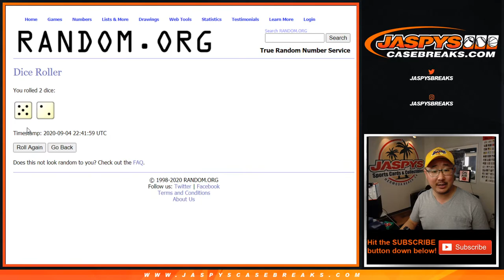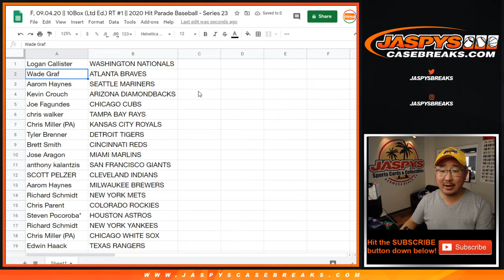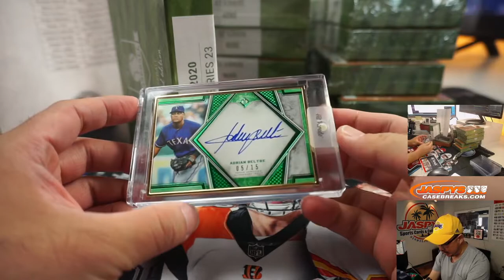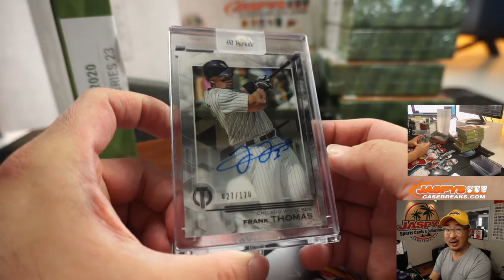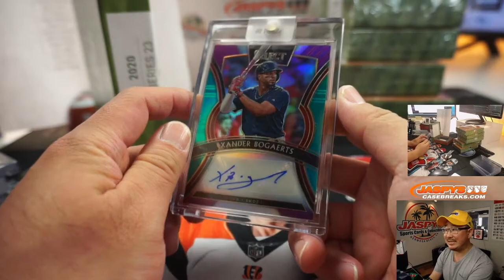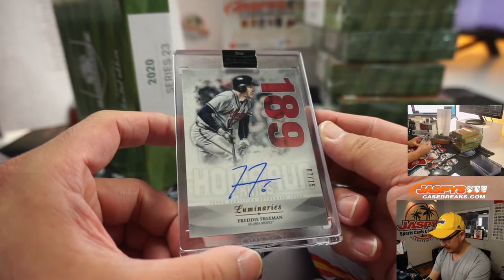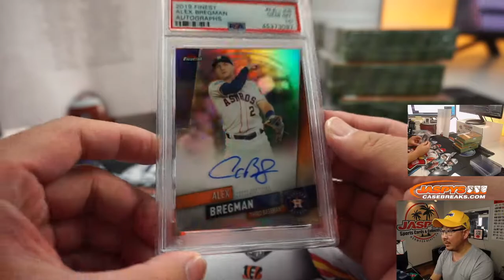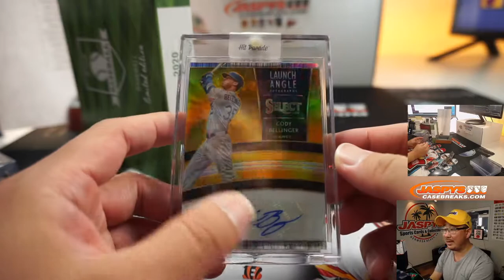F, 09.04.20 || 10Box (Ltd Ed.) RT #1 || 2020 Hit Parade Baseball - Series 23